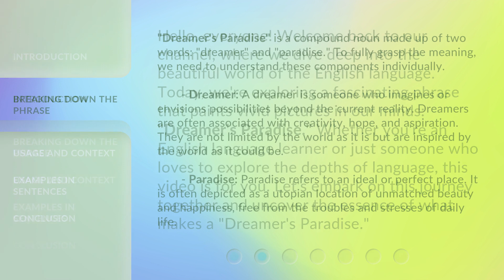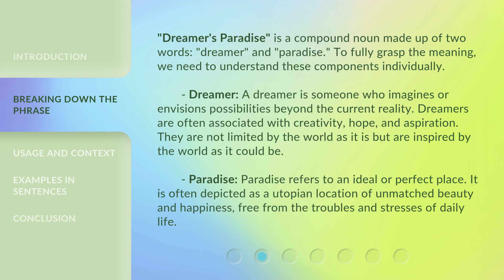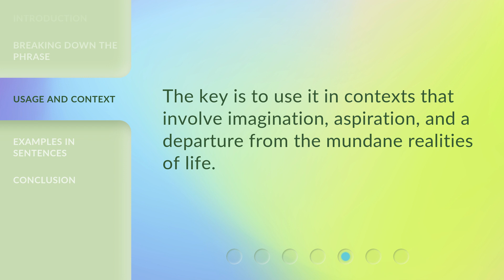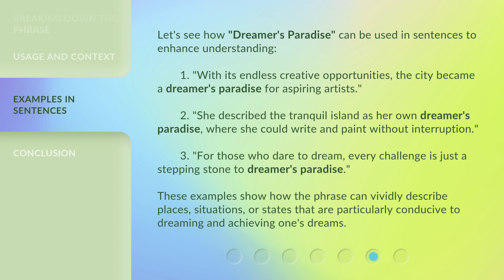Unlocking the Mystery of "Dreamer's Paradise"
Unlocking the Mystery of 'Dreamer's Paradise' • Embark on a thrilling journey as we unravel the secrets and hidden wonders of 'Dreamer's Paradise', a place where dreams come to life. Discover the enchanting landscapes, captivating stories, and surreal experiences that await in this extraordinary realm. Get ready to be spellbound!

00:00 • Introduction - Unlocking the Mystery of "Dreamer's Paradise"
00:38 • Breaking Down the Phrase
01:46 • Usage and Context
02:42 • Examples in Sentences